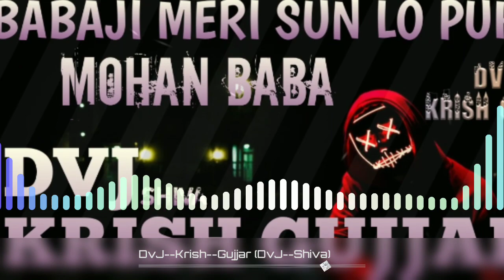Teri Kholi Aya Su ( Mohan Baba Bhajan) Edm Mix Dj Krish Gujjar | Babaji Meri Sun le Pukar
Teri Kholi Aya Su ( Mohan Baba Bharana)  Edm Mix Dj Krish Gujjar | Babaji Meri Sun le Pukar|